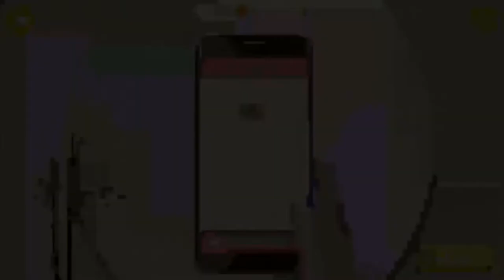Baby Care Girls Games | Beach Date Girls First Dating | Hannah's High School Summer Crush - Baby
Baby Care Girls Games | Beach Date  Girls First Dating | Hannah's High School Summer Crush -Best Baby Game. Girls Care games for Toddlers and Kids.

Hannahs High Scool Crush Summer fun 2 Kids and Toddlers Free Android Gama Play.